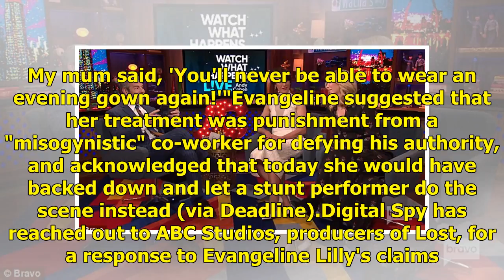Evangeline Lilly said the missing "missing crew member" caused her injuries on the field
Evangeline Lilly has accused a "misogynistic" former co-worker of intentionally injuring her on the ...